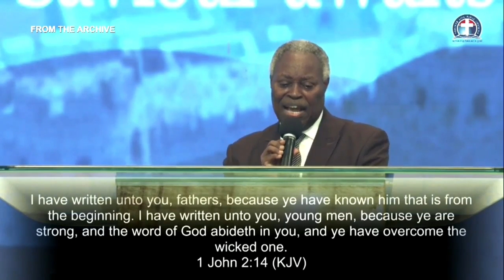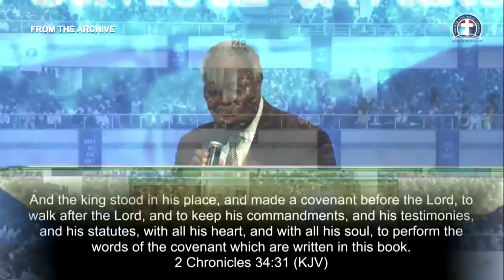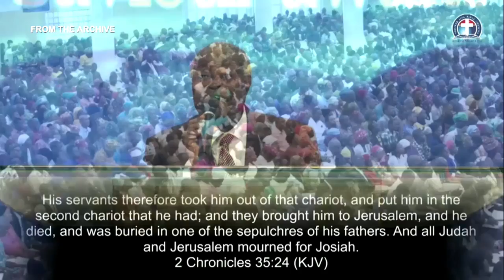The Great Refuge For Young, Old And for All Believers - Pas. W.F. Kumuyi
344823#

1)The principle of Achievement and Productivity By Pastor W.F. Kumuyi
2) Also this books : Discipleship Class and Converts Class Series By Pastor W.F. Kumuyi
3) Building the Body booklets